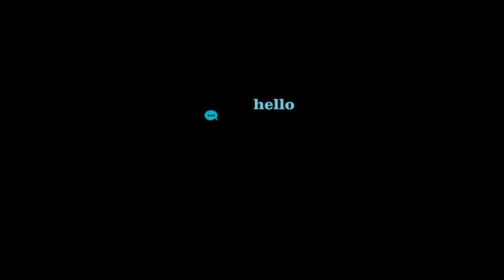How was your Monday Sofia Taramuel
Aprende Ingles, Hablando ingles!
Video: How was your Monday - Sofia Taramuel